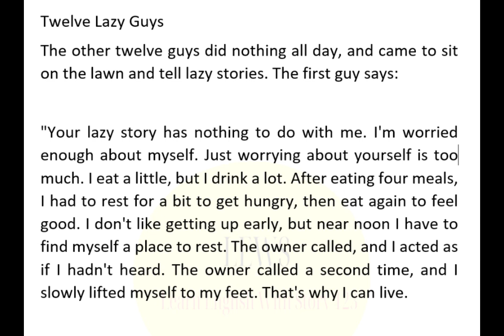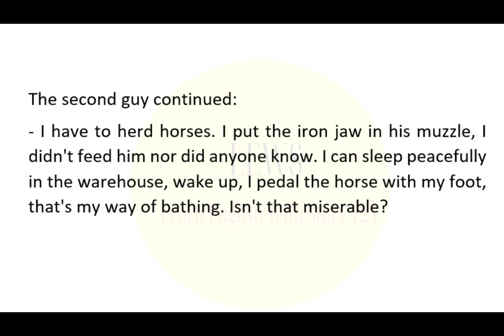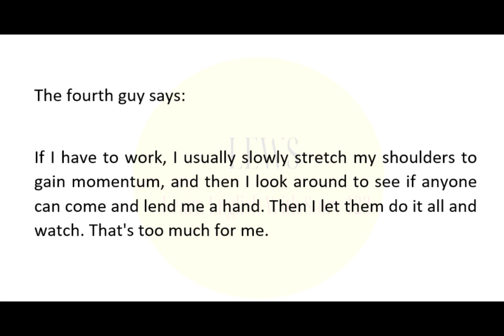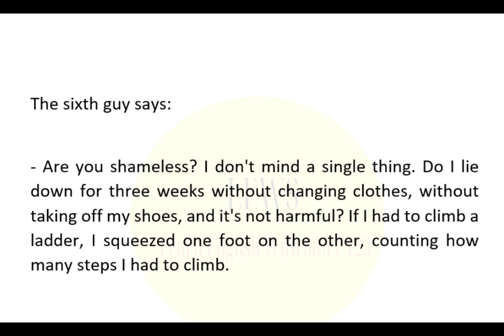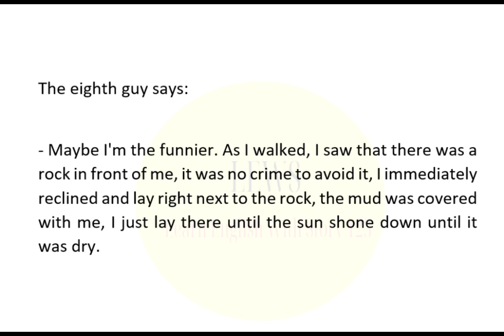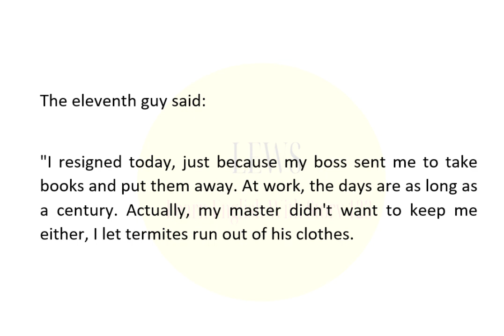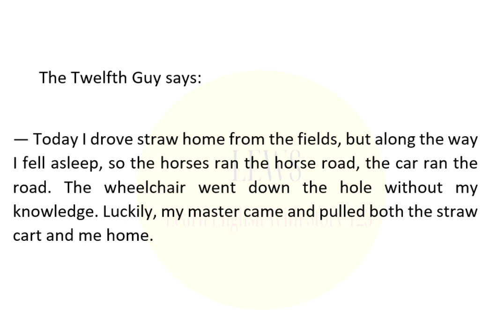Learn English With Story || Twelve Lazy Guys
learn english online
# listening english
reading english
speaking english